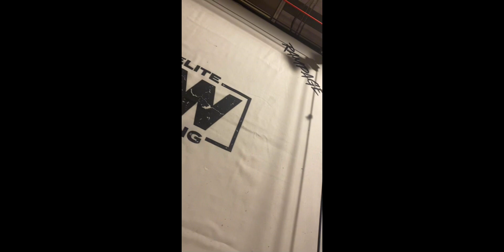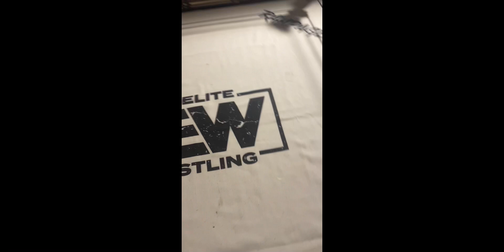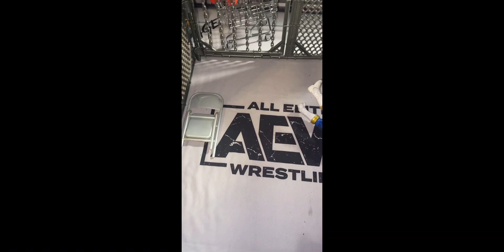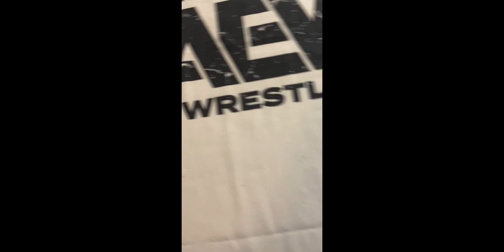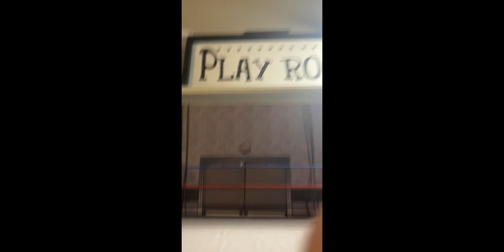Bcw vs Kew worlds collide 2023 part 2